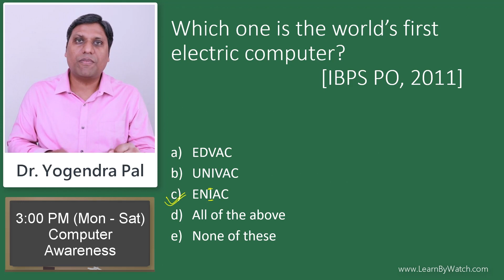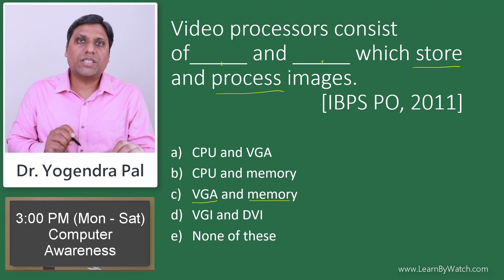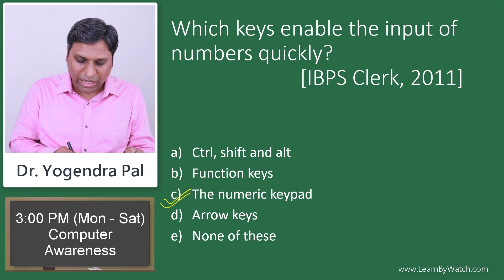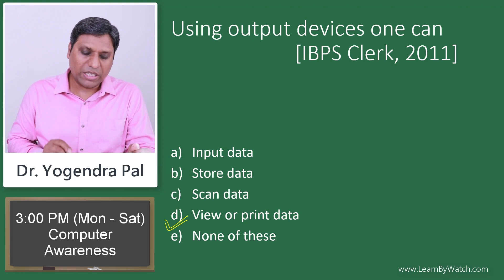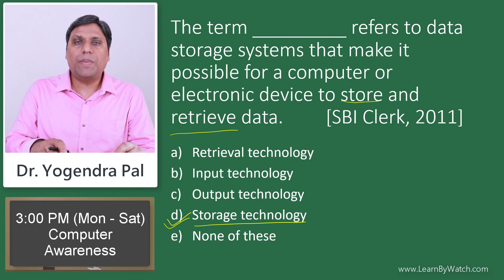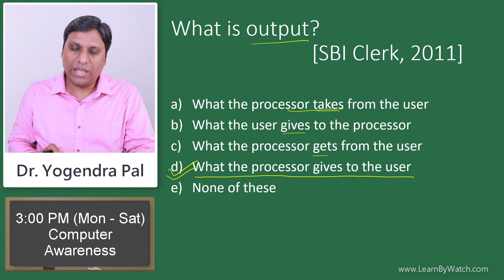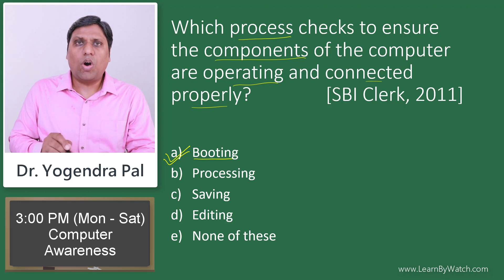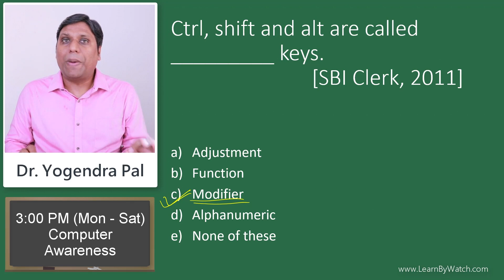20 Solved Computer Awareness Questions for competition SBI PO IBPS Clerk SSC [Part 5]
[with explanation] 20 Solved Computer Awareness Questions for Competition like bank ibps po ssc etc.

Are you applying for a Bank Clerk / PO, SSC CGL exam or any other competitive exam in which Computer Awareness subject is compulsory to qualify that exam.

Here we have the solution, In this video we provide you 20 solved previous year questions of Clerk / PO exams. By which you can assume the pattern/level of the next coming questions in the COMPUTER AWARENESS subject.

Hope this video will helpful for your next coming exam and you will score 100% in COMPUTER AWARENESS subject of your competitive exam.